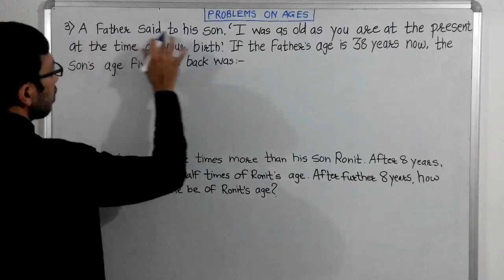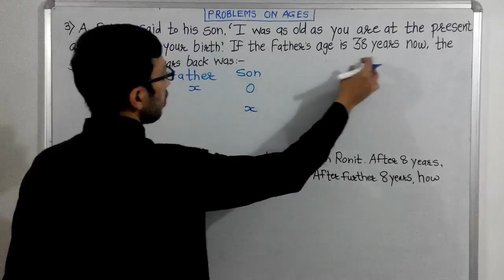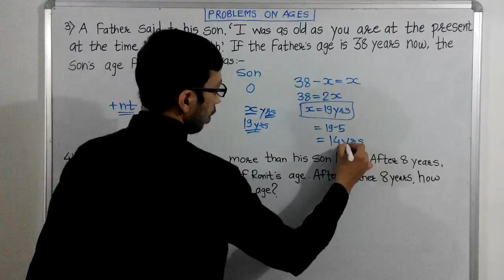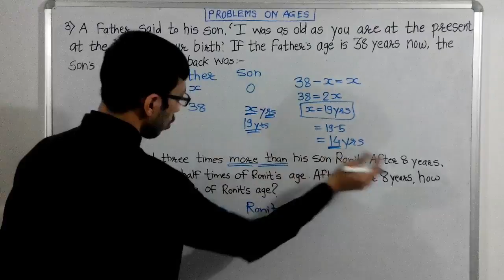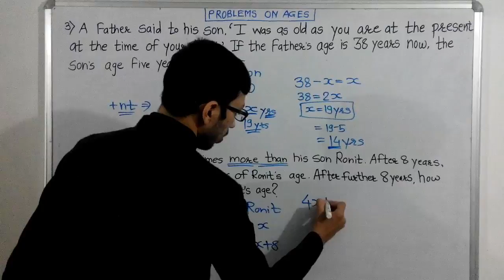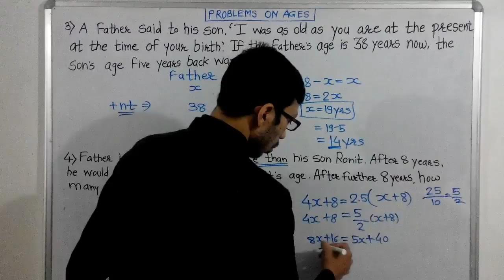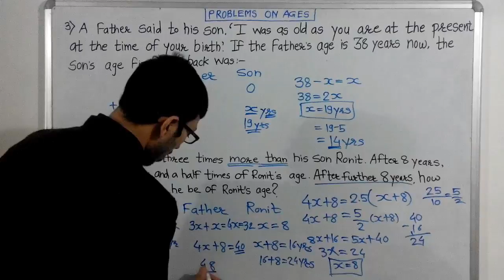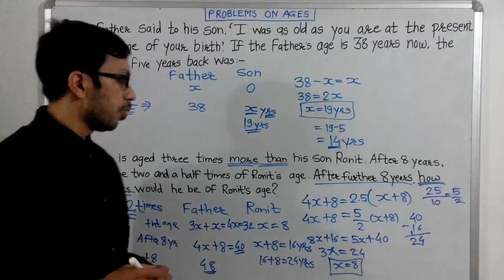Problems on Ages Part 2 IBPS PO,IBPS CLERK,SBI PO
Problems on Ages Part 2 : lets learn about problems on ages concept.It is one of the most important topics as far as any competitive examination is concerned. in case if you have any doubt in the method feel free to comment,share .this chapter is VERY useful for IBPS PO,IBPS CLERK,SBI PO,SBI CLERK,CRT